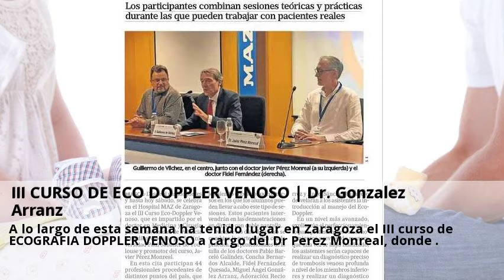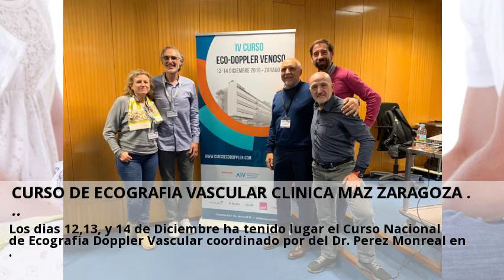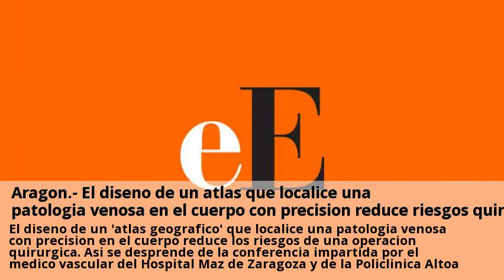Novedades Ecografia Doppler Zaragoza Mayo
Radiología en Zaragoza - Centro Médico Milenium - Sanitas.  Consulta a centros con el servicio de Ecografia Doppler online y gratis desde